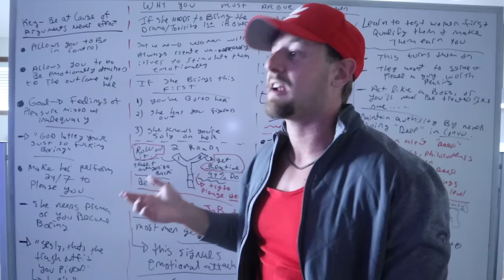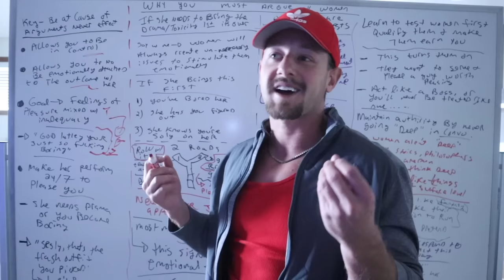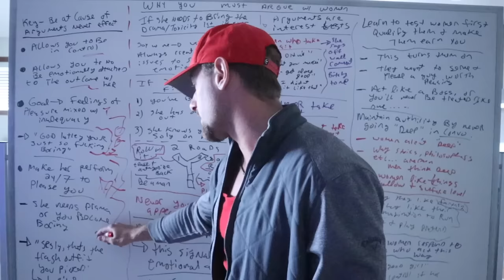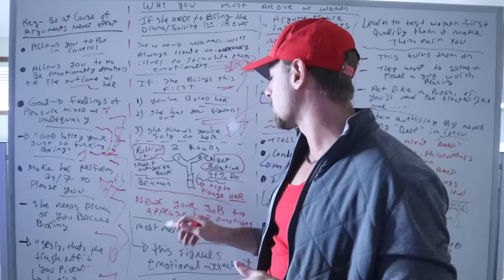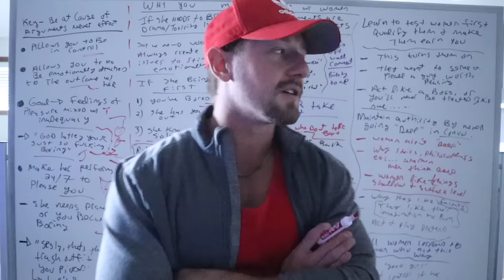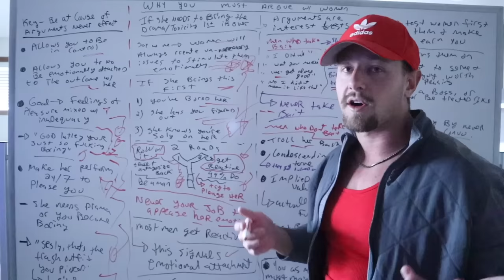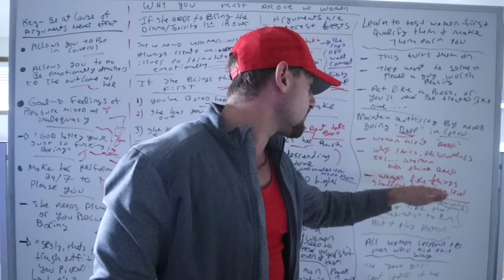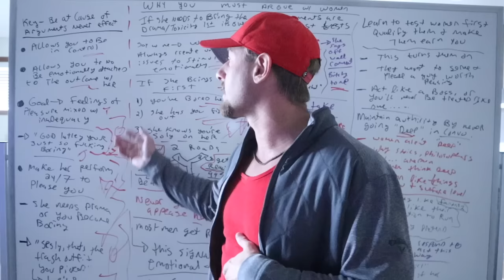ARGUE with WOMEN to TURN THEM ON and KEEP them seduced FOREVER (masculine seduction EXPOSED)